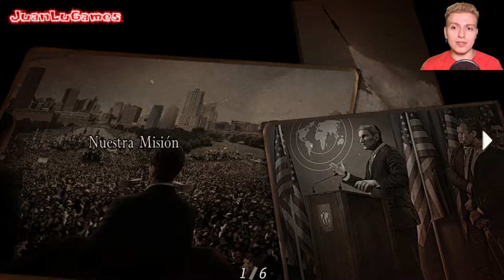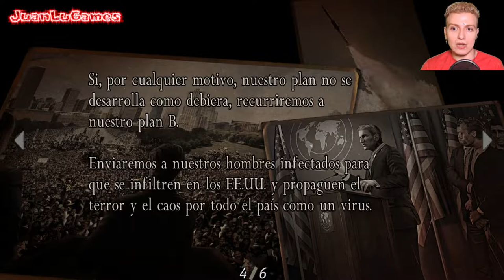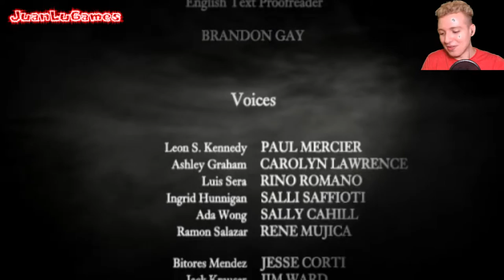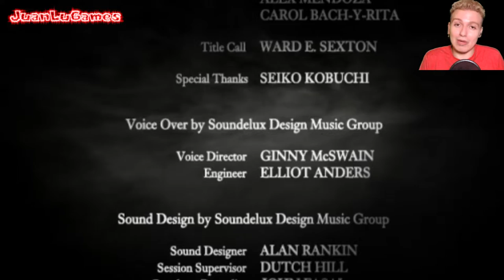Resident Evil 4 (HD Project) - Doblaje Latino - Guía - Batalla VS Saddler & Extras!!! - #17 Final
Resident Evil 4 (HD Project) (PC Steam + HD Project + IGStudiosMx + Modo Profesional) -

(Extras del final de Resident Evil 4)
1 - Créditos - 27:52
2 - Portada del Code Veronica - 28:47
3 - Resultado del Juego Final - 31:01
4 - Opinión JuanLuGames de RE4 - 32:11
5 - Extra de la Puerta Roja del HD PROJECT - 37:00

(Objetos Especiales & Llaves & Espinelas & Tesoros)
1 - Tarjeta del Cierre de Emergencia - 1:56
2 - PTAS 5000 - 3:35
3 - 2x PTAS 5000 - 8:43
4 - Llave de la Moto Acuática - 24:05
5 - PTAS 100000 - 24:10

(Documentos)
1 - Notas de Luis (Parte 5) - 8:54
2 - Nuestra Misión - 14:07

(Pruebas & Puzles)
1 - Batalla contra Saddler - 20:39
2 - Prueba Final con la Moto Acuática - 25:24

(Zonas Desbloqueadas)
1 - Usar Tarjeta del Cierre de Emergencia - 3:58
2 - 1 Botón - 4:10
3 - 2 Botón - 4:24
4 - Usar Llave de la Moto Acuática -

(Curas & Municiones & Dinero)
1 - Munición para TMP - 3:16
2 - PTAS - 3:24
3 - Balas para el Rifle - 3:40
4 - PTAS - 3:46
5 - Hierba Amarilla - 4:32
6 - Hierba Roja - 4:53
7 - Cartuchos de Escopeta - 6:21
8 - Hierba Verde - 10:04
9 - Hierba Amarilla - 13:55
10 - Cartuchos de Escopeta - 14:02
11 - Hierba Roja - 17:07
12 - Munición de la Magnum - 17:09
13 - Granada Incendiaria - 17:43
14 - Munición para TMP - 17:45
15 - Hierba Verde - 17:54

Canción de mi Intro de JuanLuGames - De la Biblioteca del Pinnacle Studio 19 + Mis Nalgas Firmes.

España, Español, Spain, Spanish, Gaymer, Gamer, Remasterizado, Doblaje, Doblado, Español Latino